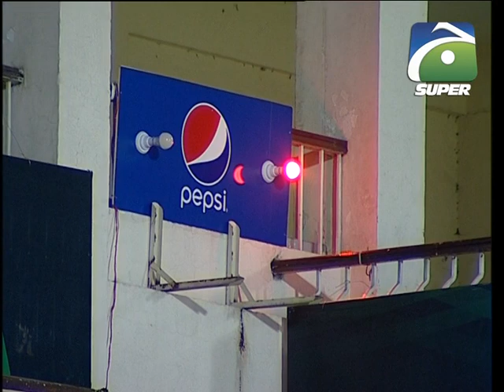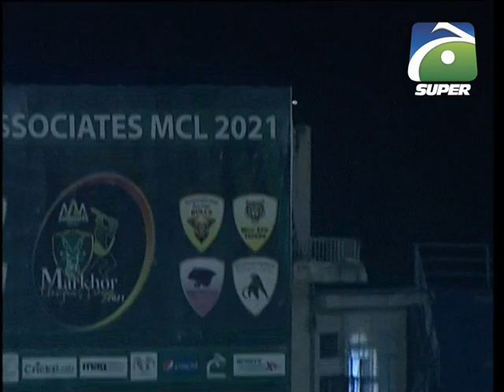Match 07 | 2nd Inning | Racing Bulls VS Striking Panthers | Markhor Tape Ball Tournament